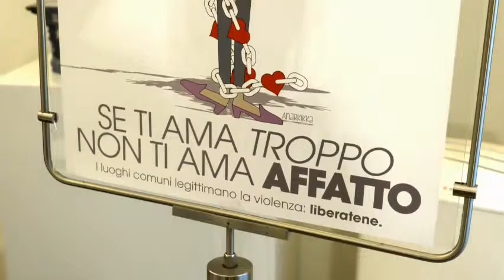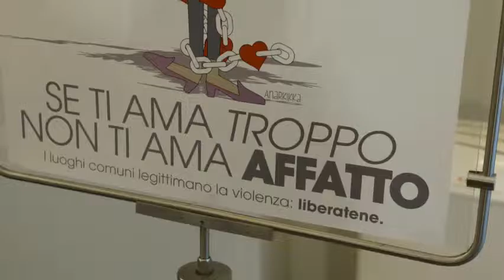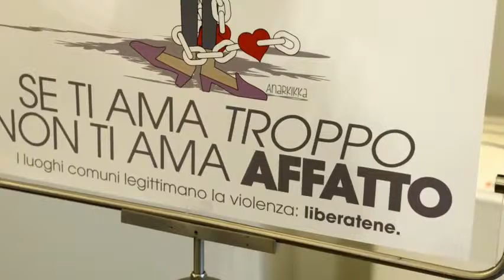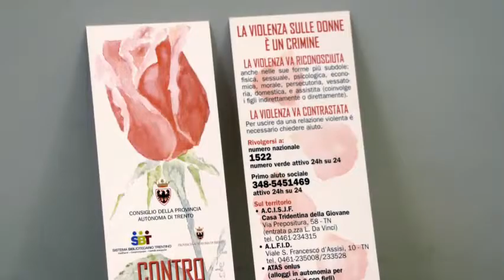SE TI AMA TROPPO NON TI AMA AFFATTO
La campagna promossa dalla Commissione provinciale pari opportunità in occasione della giornata internazionale per l'eliminazione della violenza contro le donne. La Presidente Simonetta Fedrizzi analizza quello che è un fenomeno di natura culturale e le iniziative mirate a smascherare i luoghi comuni che spesso alimentano la violenza.